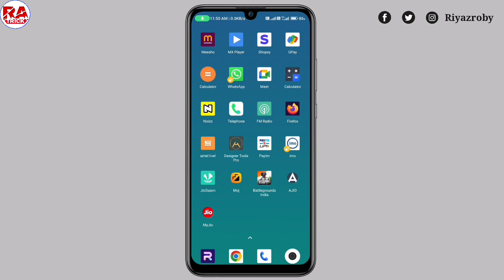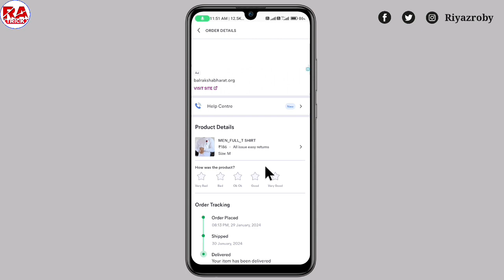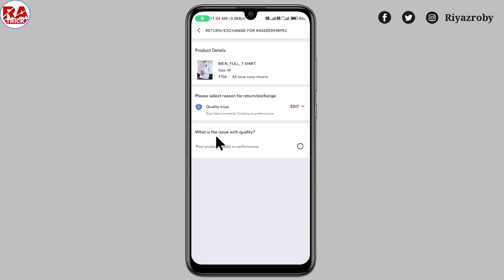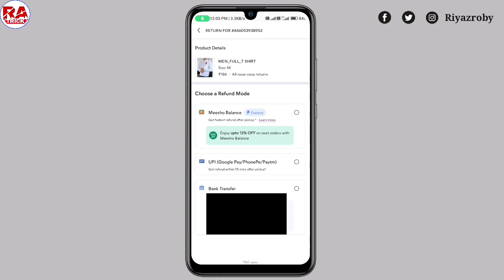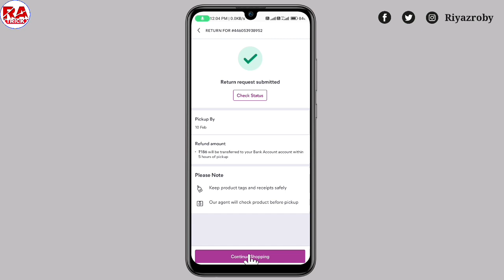Meesho Par Order Cancel Kaise Kare ! Meesho Order Cancel Kaise Kare ! Meesho Order Return Kaise Kare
Meesho par order cancel kaise kare, Meesho par order return kaise kare

Your Queries...
01. Meesho par order cancel kaise kare
12. Meesho order cancel kaise kare
03. Meesho par order return kaise kare
04. Meesho order return kaise kare
05. Meesho order cancel kaise karte hain
06. Meesho par order cancel kaise kya jata hai
07. Meesho me order cancel kaise kare
08. Meesho mein order cancel kaise kare
09. Meesho order cancel 2024
10. Meesho order return 2024
11. Meesho order return kaise karen
12. Meesho par order return kaise karen
13. How to cancel meesho order
14. Meesho order return kaise karen 2024
15. Meesho order ko cancel kaise kare
16. Meesho order ko return kaise karen
17. Meesho order cancel return kaise kare
18. Meesho order return kaise karte hain
19. How to return meesho order
20. How to cancel meesho order 2024